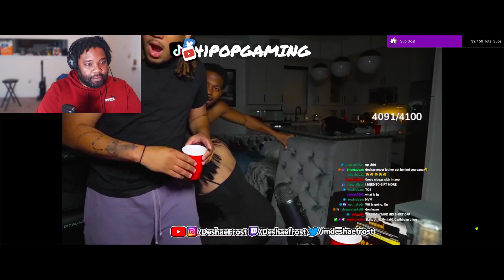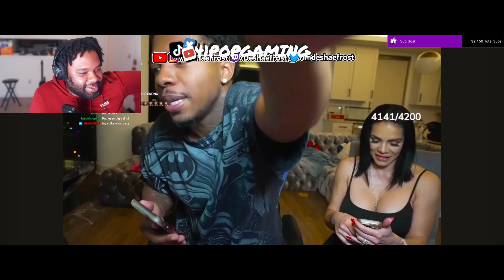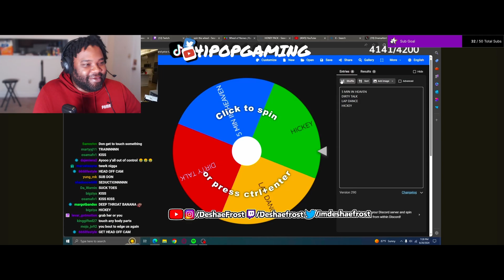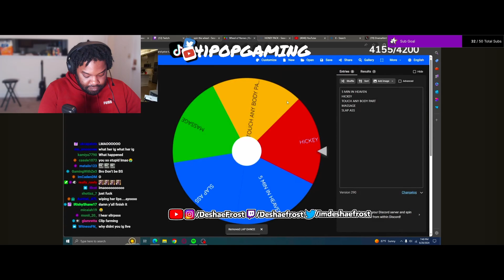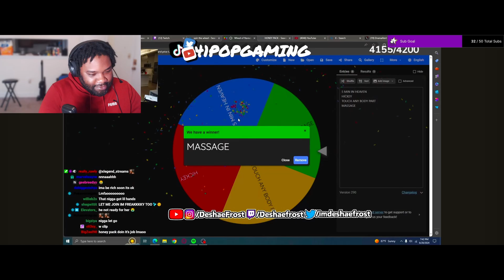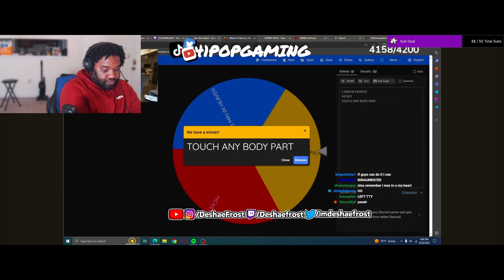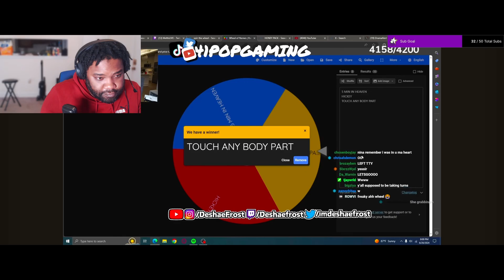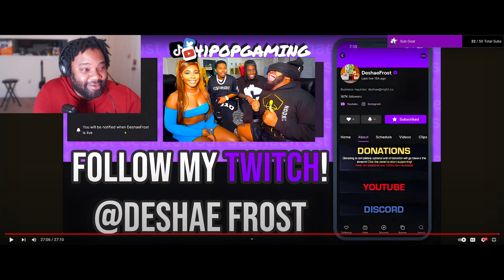Deshae Frost Puts NINA UNRATED ON A DATE (Reaction)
Watch as Deshae Frost brings the excitement to a whole new level by setting up a hilarious and unpredictable speed date with a cougar and his viewers! Will sparks fly or will it end in awkward silence? Don't miss this entertaining episode filled with laughter, surprises, and unforgettable moments!